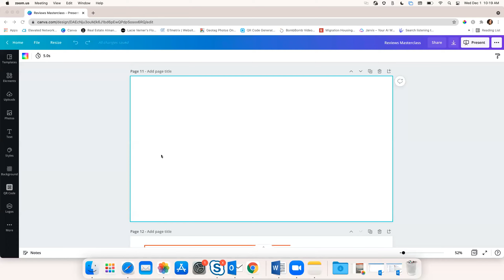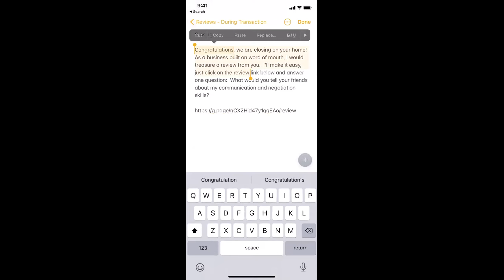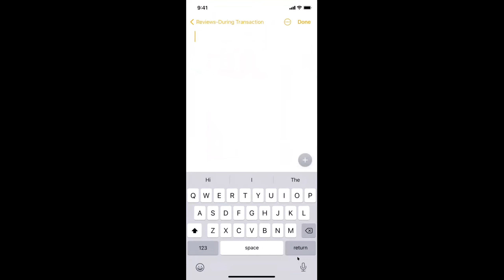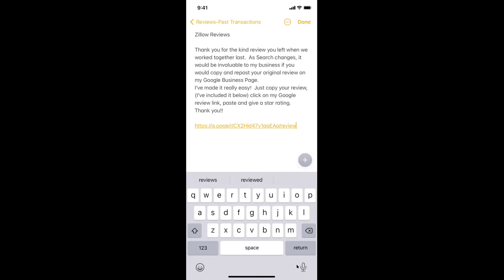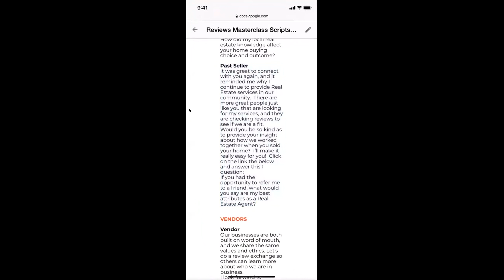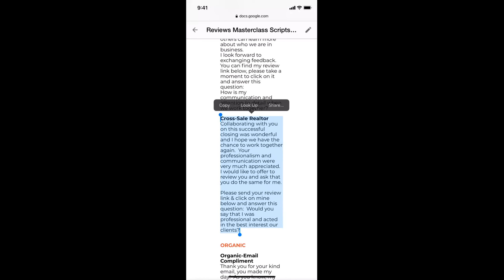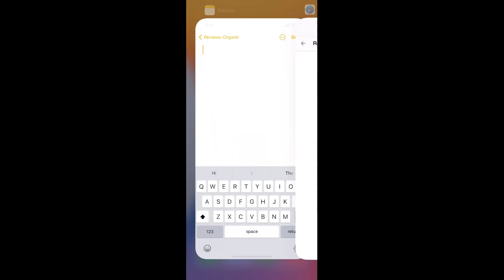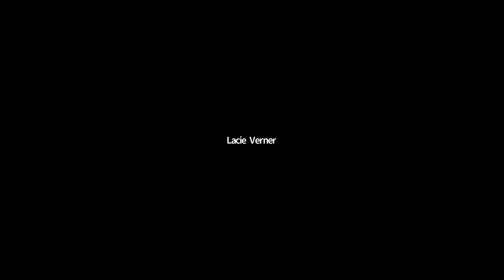Google My Business - Day 4: Reviews Class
Lacie Verner with WEST, a WFG National Title partner, walks us through the reviews formula for Google Reviews and how to best use them with your GMD Listing.